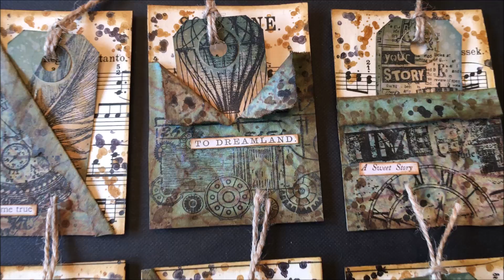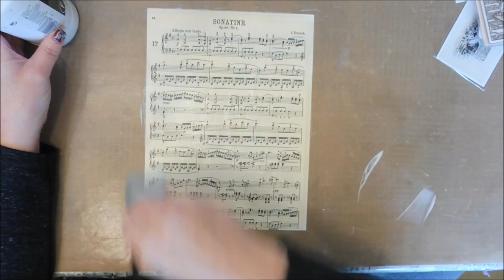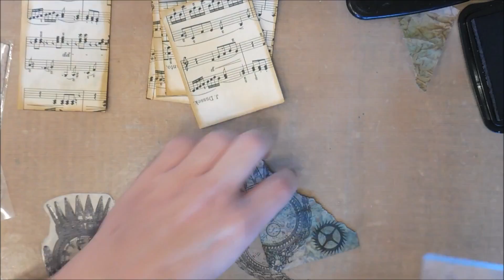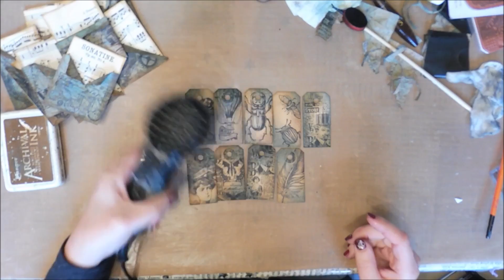Vintage Pocket ATC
Artist Trading Card. Vintage. Theme: "Pocket"
Made by Kirsten van Miltenburg